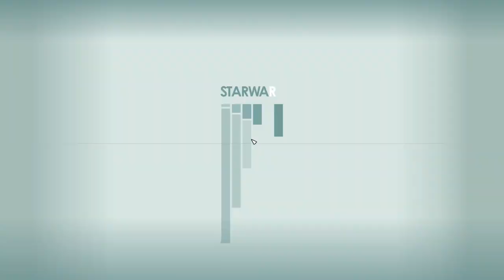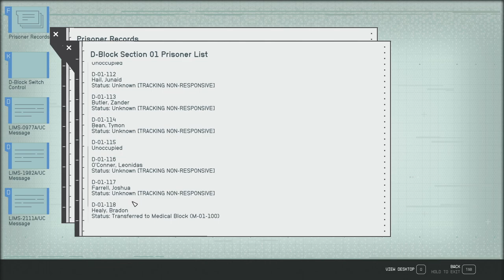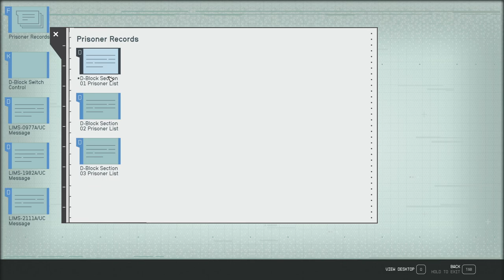STARFIELD Gameplay Walkthrough Part-13 NG PC (HINDI + ENGLISH)